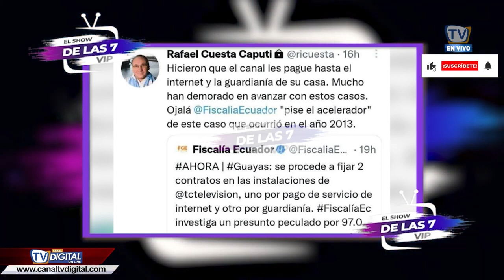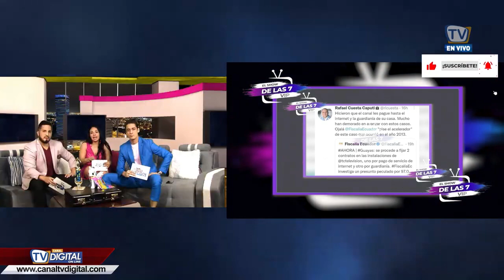TC TELEVISIÓN ¿HACE LAVADO DE DINERO? los inv3stigan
TC está siendo investigado por el delio de Peculado.